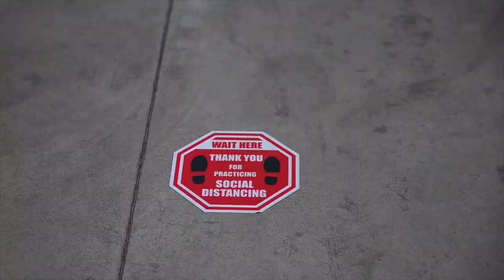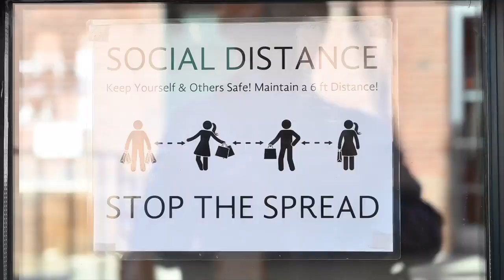Old Sugar Mill wedding director describes how COVID-19 has changed the wedding industry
Rachelle Wiggins, wedding director a the Old Sugar Mill in Clarksburg, describes on Wednesday, July 29, 2020, how cancellations and postponements due to COVID-19 have affected her venue and the wedding industry.

Video by: Daniel Kim